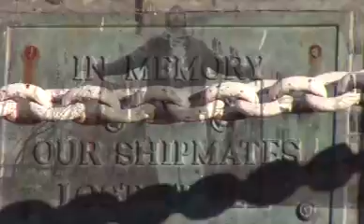Today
A friend always said "Today might be the day" meaning the day he was gonna pull the car over and beat my a$$. I wrote this song for him.